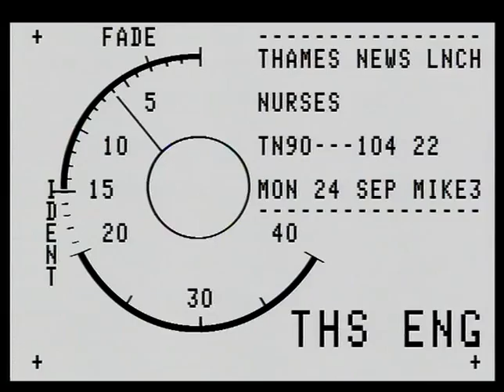TN-90-104-022.m4v | Thames News Archive Footage